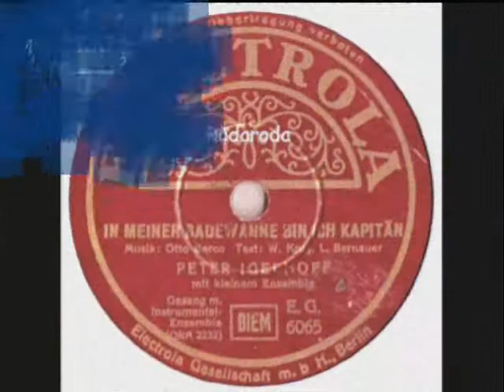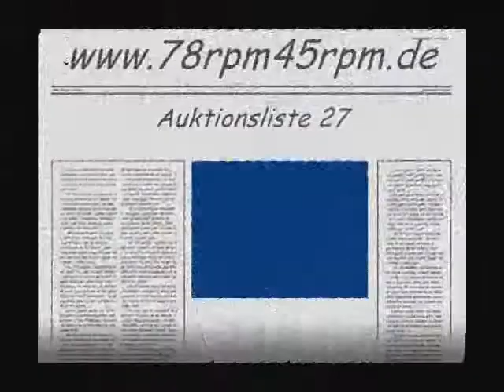In meiner Badewanne bin ich Kapitän Peter Igelhoff